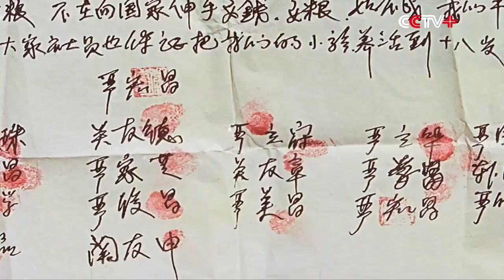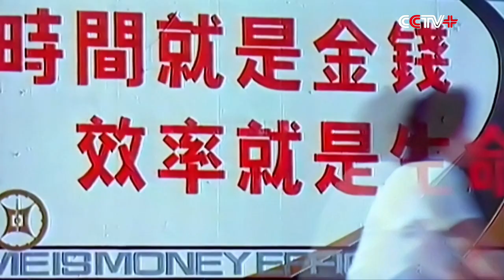Tenth Episode of Mini Documentary Shows How China’s Reforms Blazed Path for Development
The tenth episode of the archival documentary series "Making a New China," dedicated to the 100th founding anniversary of the Communist Party of China (CPC), reviews how the CPC, guided by late leader Deng Xiaoping, pushed through a series of innovative reforms that ushered into existence a form of socialism that would see China's economic development push ahead into the 21st century.